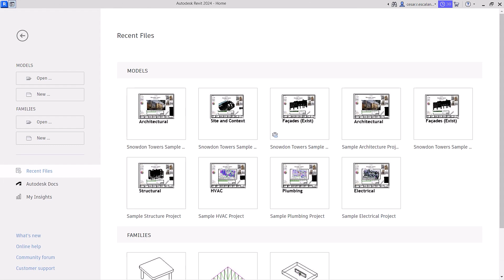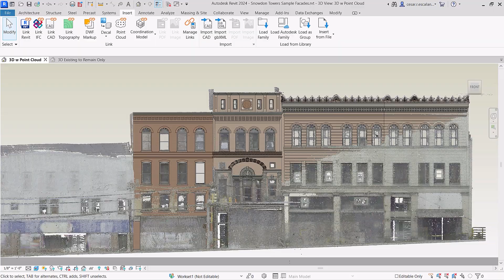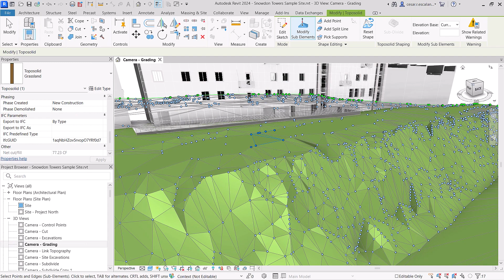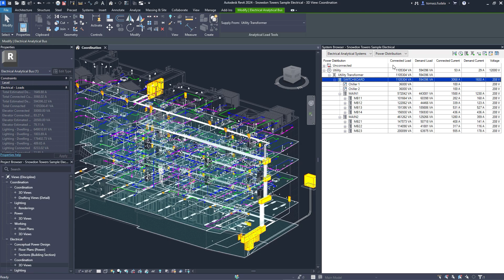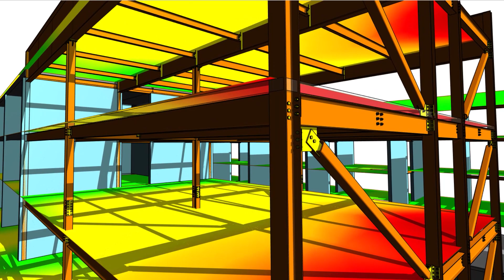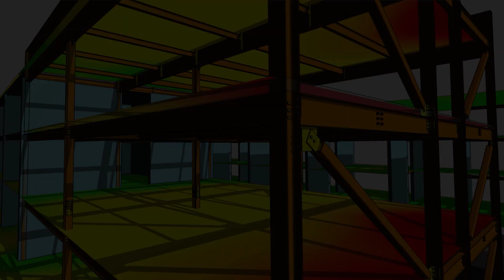Novedades Revit 2024 [EN]